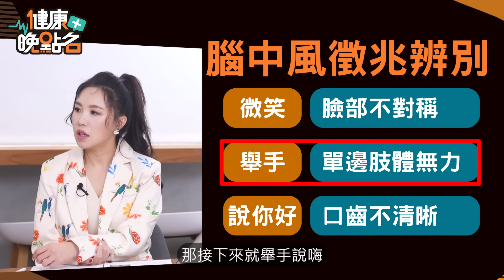不吃藥6個月逆轉高血壓！「不舉」竟是三高作祟｜醫師：1方法讓你重振雄風！2招讓高血壓說掰掰！ 【健康晚點名】EP12 健康管理師珮薰 家醫科醫師洪暐傑 營養師呂亦淳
你有高血壓嗎？你知道三高沒顧好死亡率狂飆、下面「垂頭喪氣」？今天邀請到家醫科洪暐傑醫師以營養師呂亦淳：來教大家顧好三高讓你重振雄風🍳！

今天我們特別邀請到
✨家醫科醫師 洪暐傑
  營養師呂亦淳 ✨
一起來為大家解答

00:00 精彩開場
00:39 不是老人專利!全台1/4成人面臨高血壓威脅!
01:58 感冒糖漿當養生飲！偏鄉阿嬤血壓飆高！
04:08 血管遍全身！「血壓高」全身器官都會出事！
07:03 微笑舉手說你好！讓藝人納豆撿回一條命！
11:16 肥胖者好發高血壓？胰島素阻抗分泌是關鍵！
12:20 掌握211密碼！無痛低碳飲食減重好輕鬆！
13:20 中年男請面對！三高沒顧好就會性功能障礙！
14:03 臉上這兩種紋變多！心血管疾病風險變高？
15:10 用4高治3高！營養師的飲食策略這樣說！
19:06 高血壓可逆轉！經醫生評估「可停藥」
19:57 健康飲食遠離高血壓！請跟著營養師這樣做！